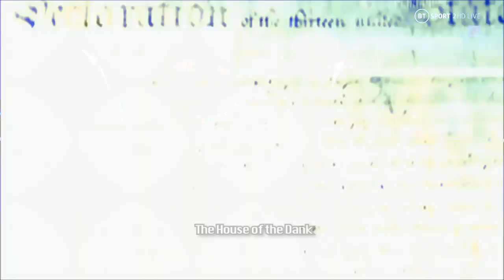ERIC CANTONA GOES FULL KOJIMA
Love him or hate him, he's spittin' straight facts right here. 😤

A Hideo Kojima productions production...